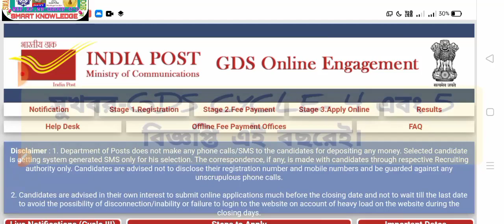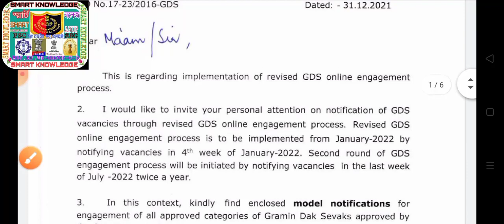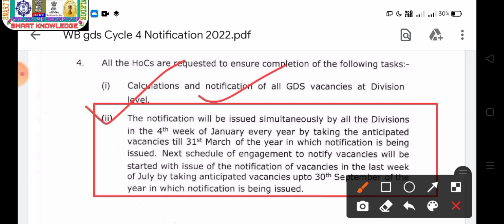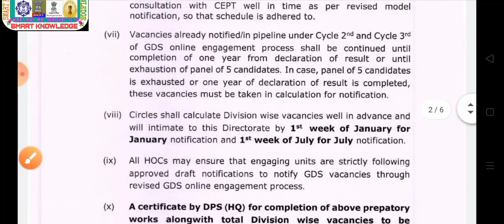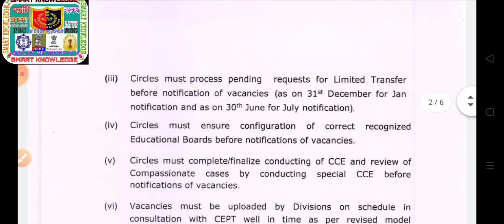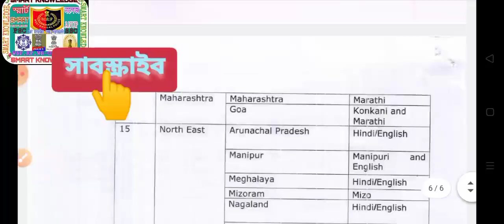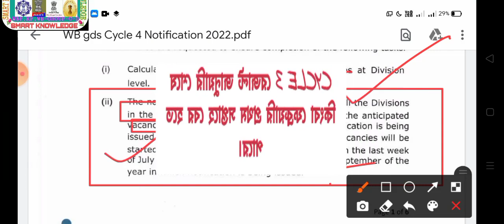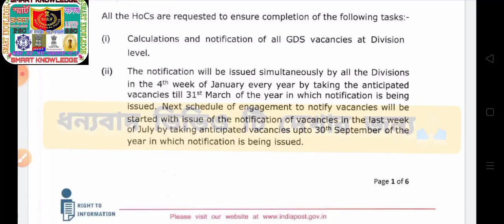💥ব্রেকিং-WB GDS Cycle- 4 নতুন বিজ্ঞপ্তি 2022/GDS Cycle- 3 রেজাল্ট আপডেট[💥Official]WB GDS Cycle 4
WBP কনস্টেবল 2020 আজকের কেস আপডেট (পরবর্তী শুনানি কবে)প্রিলি রেজাল্টের সমস্যা(WBP Case Update

💥 বিজ্ঞপ্তি লিংক-

📍সরকারি স্কুলে ক্লার্ক পদে বিজ্ঞপ্তি 2022[Army School Group-C Recruitment 2022]💥Official
📍 বিজ্ঞপ্তি লিংক সবার নীচে👇

💥কলকাতা পুলিশ/WBP[Kolkata Police New Update 2022/WBP New Update 2022]

📍রাজ্যে রূপশ্রী এবং কন্যাশ্রী প্রকল্পে[DM অফিসে]কর্মী নিয়োগের বিজ্ঞপ্তি 2022[WB Group-C Recruitment]

karmasangsthan
karmasangsthan paper
karmasandhan
karmasangsthan paper today
karmasangsthan paper today pdf